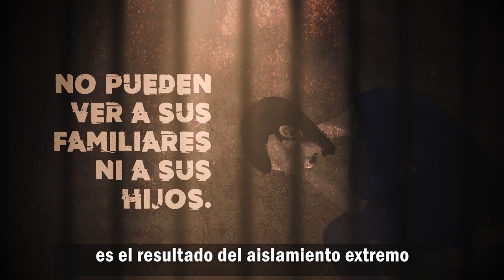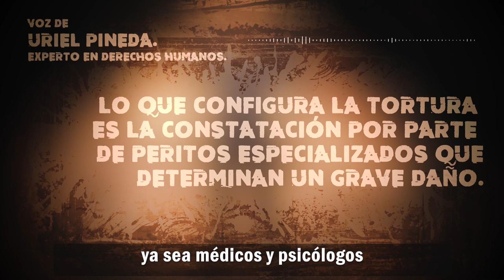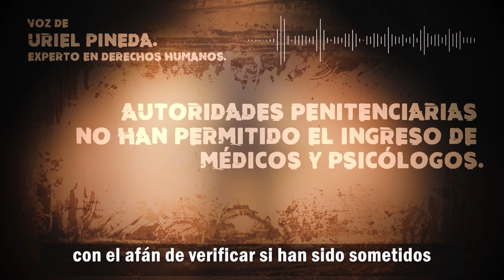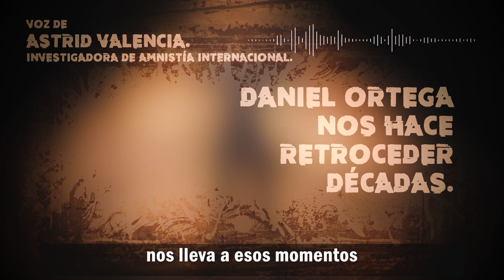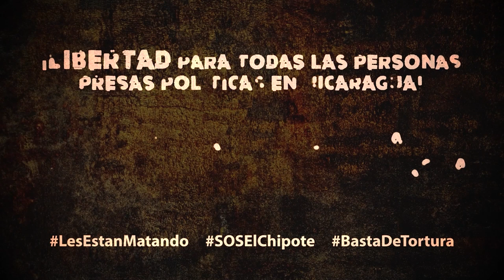Presos políticos de Daniel Ortega están bajo tortura en El Chipote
Los tratos crueles a los que son sometidos los presos políticos en El Chipote son torturas y esto es un crimen de lesa humanidad. En el siguiente video se explican algunas de las condiciones terribles que sufren los opositores secuestrados por la dictadura de Ortega.